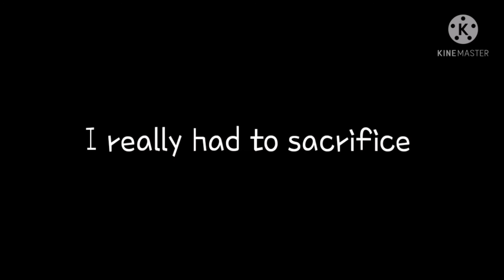Something I'll probably never finish (Probably was an Original Meme and read desc)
I've been trying to work on this for about a month and I literally can't work up enough motivation to finish it so have it, it's probably trash anyways

This is also my version Fgod Nightmare and I'll explain it. Oh and I'm pretty sure this was an Original Meme.
Sooo what it is basically is that Passive!Nightmare while is also still sort of corrupted nightmare he is more of the vessel but he still has control over his body. Now Semi Corrupted Nightmare is a example of Passive!Nightmare's fight for control over his body from the parasite.

Now I want to say he was able to beat it but not entirely like he still has bloodlust (not alot tho) and he's manipulative but only when he really needs to be. Corrupted Nightmare in my eyes here is a combination of Passive!Nightmare and Semi Passive Nightmare, I think of them as two seperate beings combined into one that work together to survive.

Also Corrupted Nightmare after becoming corrupted cannot remember any of the times Dream cared for him and his well being, with being a combination of two different entities all they can remember is all the hurt, emotionally, physically and mentally that was done to them that lead to Passive!Nightmare's mistake.

And I think in this scenario I think it makes sense if Nightmare can't remember Dream all that well.

No I did not add that detail because I absolutely hate Fgod! Dream, certainly not.

Nightmare and Passive!Nightmare belong to Jokublog
The concept of Fgod belongs to Harrish6 on Wattpad and AO3.

I edited the audio a bit